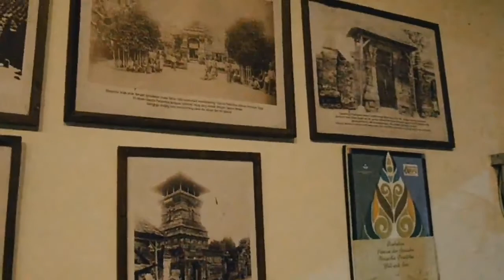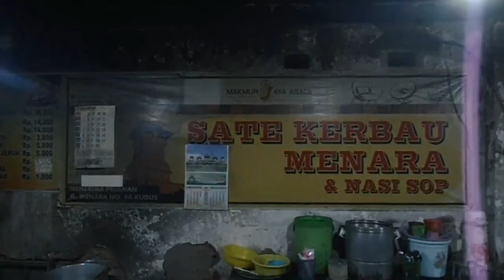GOWES WALI SONGO || Sepeda turing | touring sepeda depok surabaya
kompilasi video gowes religi wali songo
perjalanan panjang gowes depok surabaya 800 km